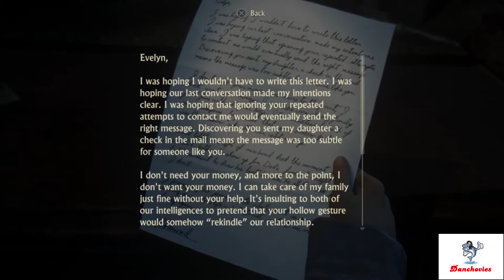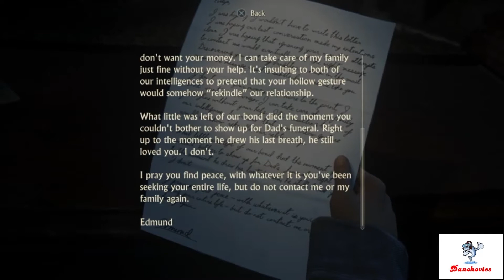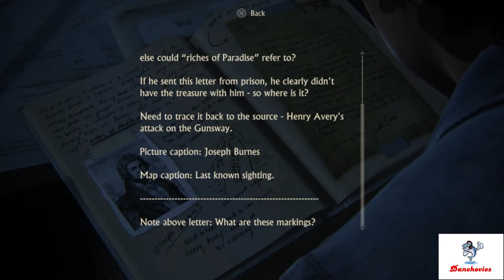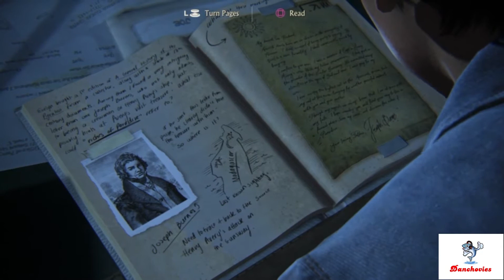Uncharted 4 Ep. 37: Origin of Nathan and Samuel Drake